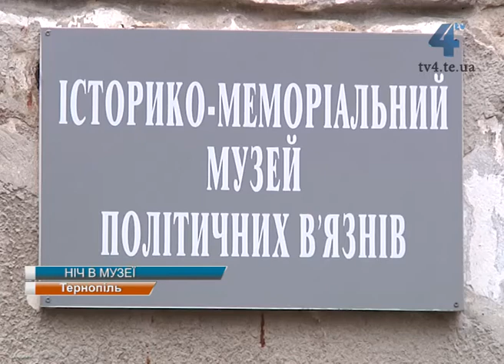Провести голодну ніч запрошують пластуни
Провести голодну ніч в музеї політв'язнів запрошують усіх охочих Тернопільські пластуни. Провівши одну ніч без їжі у камерах колишнього НКВД, молодь хоче вшанувати пам'ять мільйонів людських жертв голодомору 32-33 років.